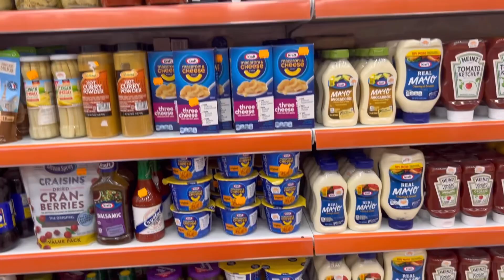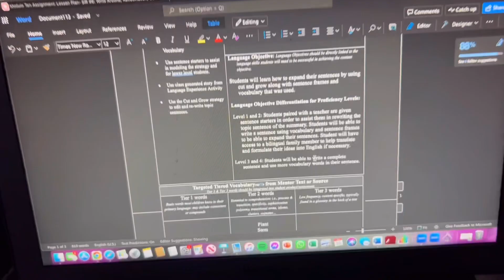Shopping in Bolivia as an American| Locotos restaurant in Santa Cruz Bolivia